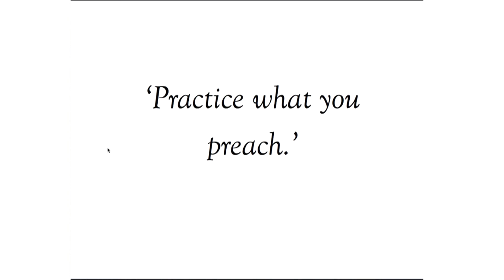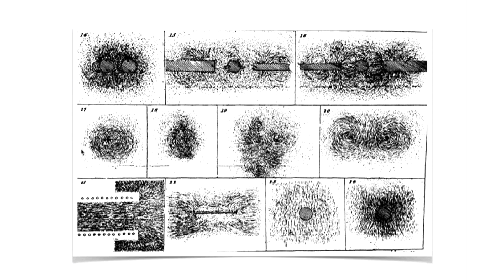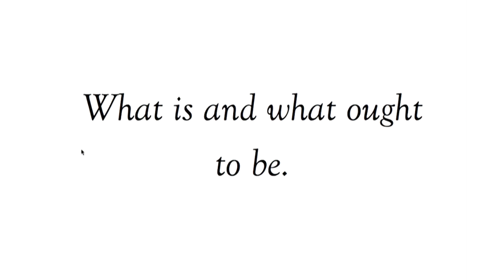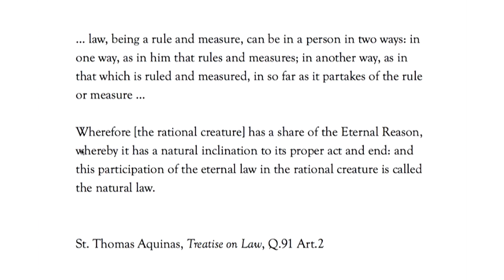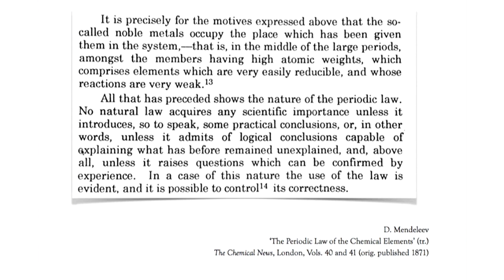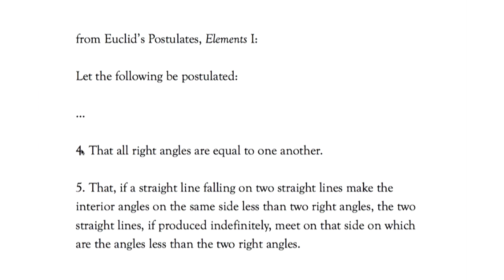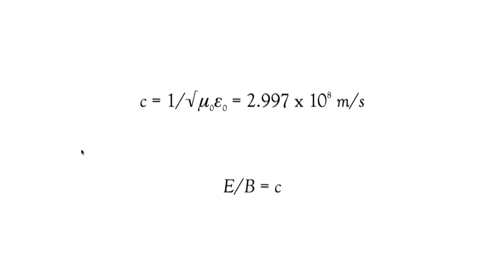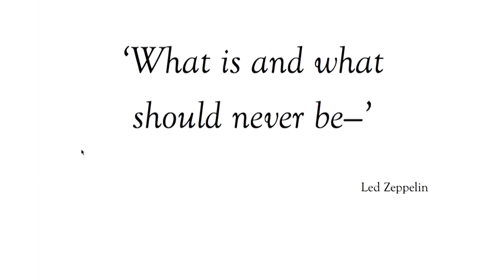Dr. AP David: On The Laws Of Nature | EU2014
AP David's talk considered the sources of the modern idea of 'Laws of Nature,' or as they are more usually known nowadays, 'physical laws.' He began by articulating the difference between descriptive and prescriptive laws: nature as directly observed versus nature idealized into geometric or other mathematical relationships. This beginning leads to surprisingly large consequences for the way in which new ideas are received by the gatekeepers of mainstream cosmology. It turns out that the revolutionary thinkers of The Enlightenment found in the Laws of Nature an attractive "divine" quality. In particular they saw ideal geometries in planetary and other celestial motions. David will suggest that the willful conflation of descriptive and prescriptive tenets in modern science, especially but not only in mathematical physics, has led to some dire consequences for science itself. He believes that as EU theorists offer their electrical interpretations, it is critically important to understand the religious nature of institutionalized resistance.

Dr. A.P. David is a classical scholar (Hellenist), who has published two academic works including The Dance of the Muses: Choral Theory and Ancient Greek Poetics, Plato's New Measure: The 'Indeterminate Dyad' and self-published several works of fiction and poetry. danceofthemuses.org